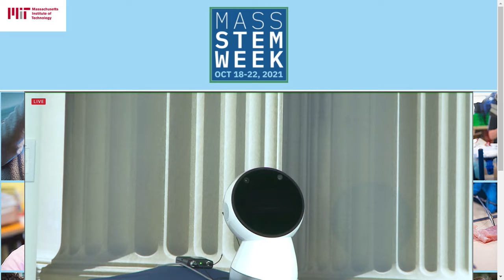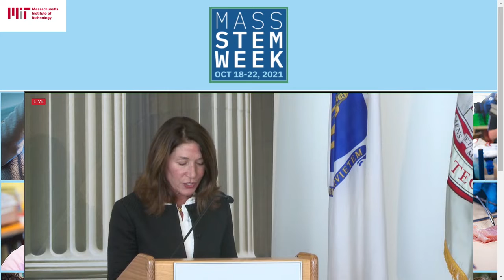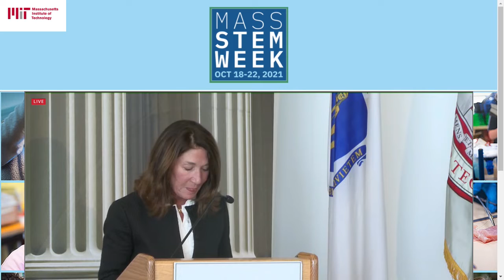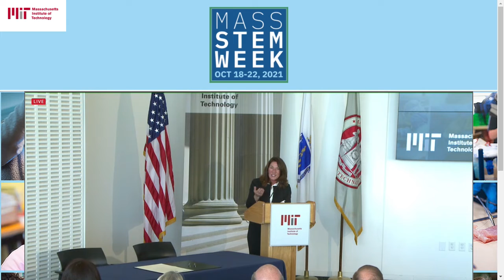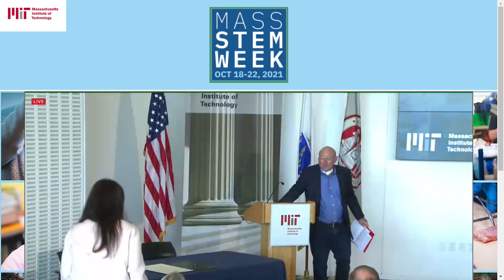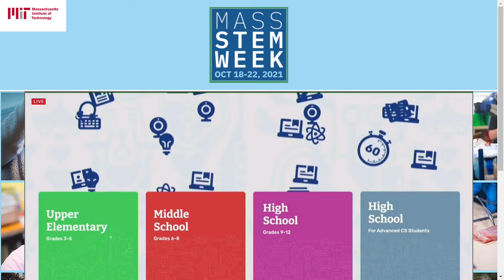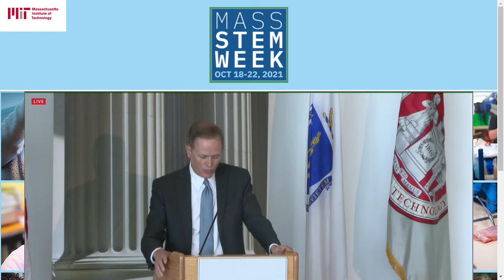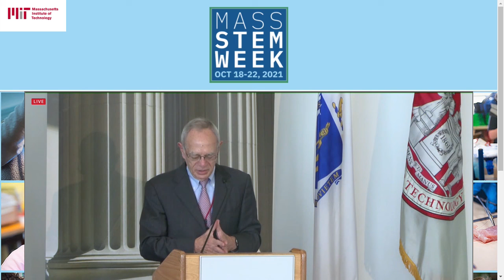MCTV Boston Massachusetts STEM Week Kick off at MIT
Boston- Monday, October 18, 2021 - This morning at the Massachusetts Institute of Technology, Governor Charlie Baker, Lt. Governor Karyn Polito, Education Secretary James Peyser, Vertex Executive Chairman Dr. Jeff Leiden and MIT President L. Rafael Reif  and Director of MIT RAISE Cynthia Breazea launched the activities to celebrate the 4th Annual Massachusetts STEM Week.